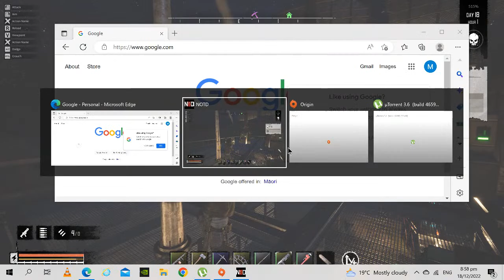night of the dead 2022